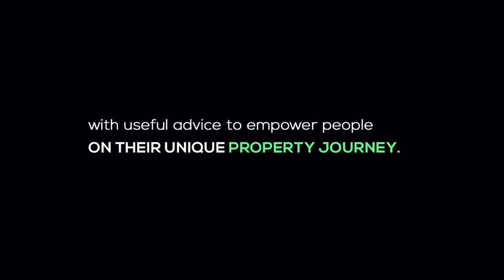Exploring Opportunities in The Agriculture Value Chains | 138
In this episode, we talk about the prospects in the agriculture value chains and how small agribusinesses can benefit from them.

The entrepreneur provides insight on how crucial value chains have become for the sector’s primary to tertiary levels, and the different activities farmers may engage in to grow their businesses. We also go over the value of sector niching.

Phumzile Chifunyise, the founder and CEO of the Crop Box, joins us today along with our presenter Mbali Nwoko to discuss the agricultural value chains.

Check this out: Young Graduate Makes Her Mark In Agri-Business